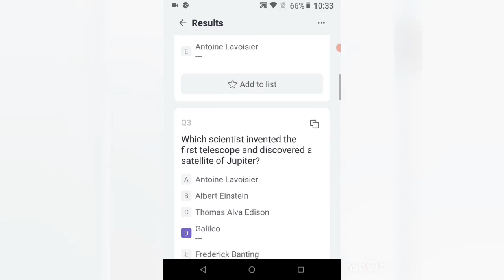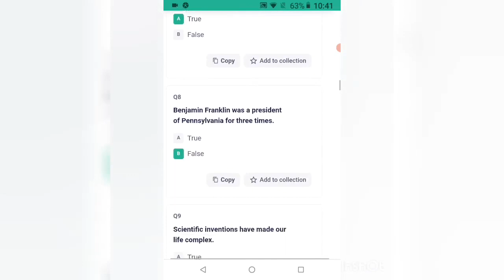BECOMING HUMAN VALUE EDUCATION CLASS 8= 7.CONTRIBUTION OF SCIENCE -QUESTIONS & ANSWERS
BECOMING HUMAN
VALUE EDUCATION
CLASS 8==
7. CONTRIBUTION OF SCIENCE
QUESTIONS & ANSWERS